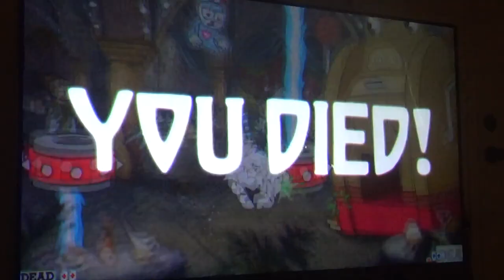T1GlistenerElf Plays Cuphead Co-Op with Grey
My good friend Grey and I wanted to take on a notoriously hard game, and as you can see, we're unfortunately not so hot at it.

Sorry for not having a direct way to record the game footage. My hardware isn't compatible with current gen consoles, unfortunately.

Thanks to our patrons:
Benedetto Diab